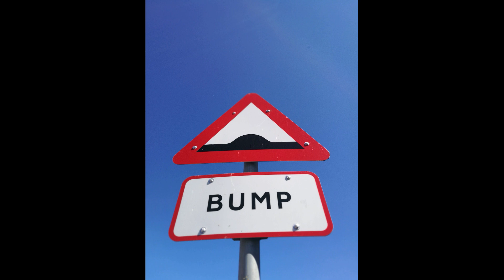🤩🥰🎅Merry Litmas🎧🔥❤❤NEFFEX🔥❤🤩🥰🎧Copyright Free🔥🎧🔥❤❤BEST MUSIC🔥❤🎧NCS Release🔥🥰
Исполнитель - NEFFEX
Фото: Pexels ✨ ✨🎶🎶🎶
🔥🔥 Приятного вам дня и прослушивания! ✨ ✨🎶🎶🎶
На этом канале каждый найдет что то для себя. музыка на любой вкус для всех ✨ Have a nice day and listening! ✨